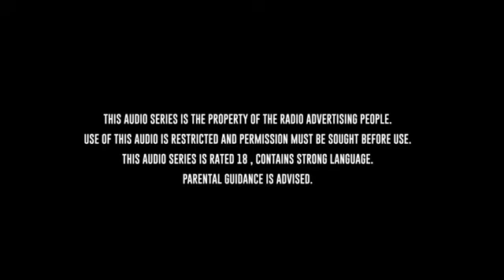Leaked Season 2 Episode 11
Rodney introduces Joey to Serwaa